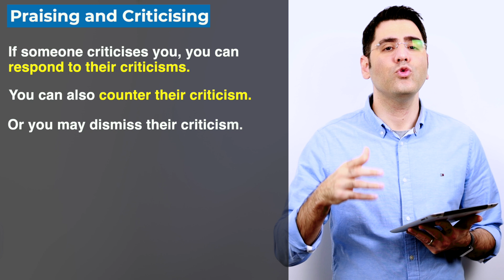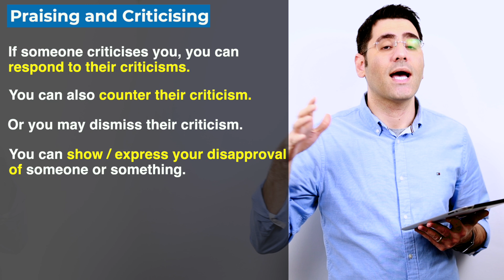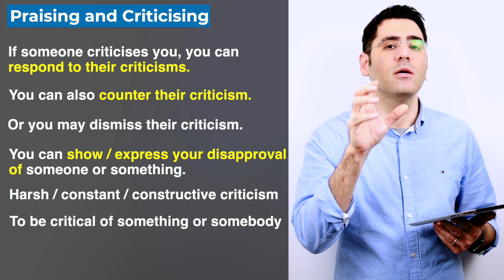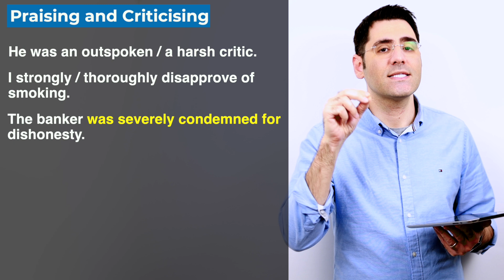جملات پرکاربرد درباره تحسین و انتفاد برای مکالمه انگلیسی | ۴۴ Collocations in Use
. این هم درس ۶۰ از کتاب کالوکیشن این یوس تقدیم شما
در این درس چندین عبارت انگلیسی پرکاربرد درباره  دوست داشتن و دوست نداشتن تقدیم شما میشه